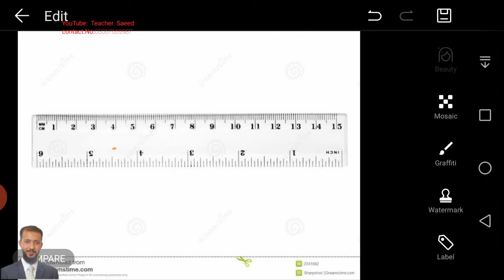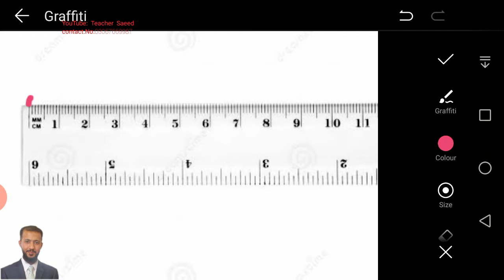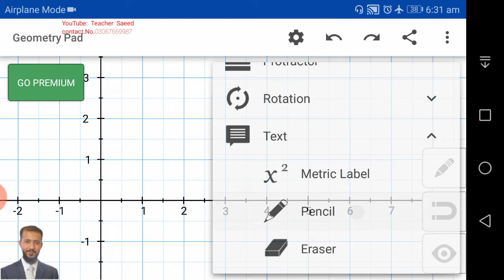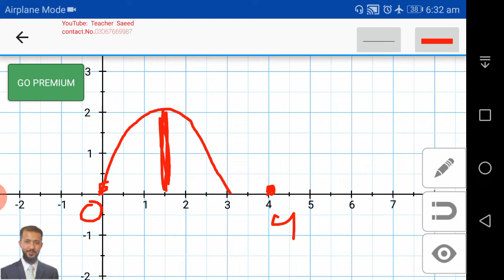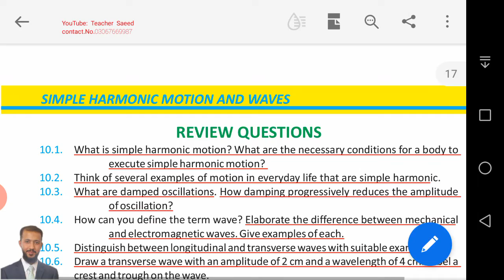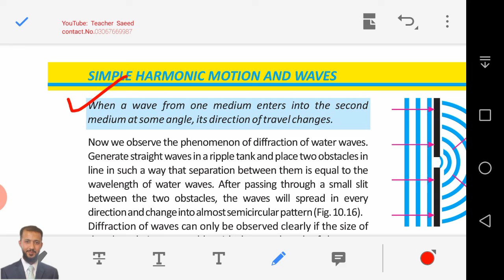10th physics lec15